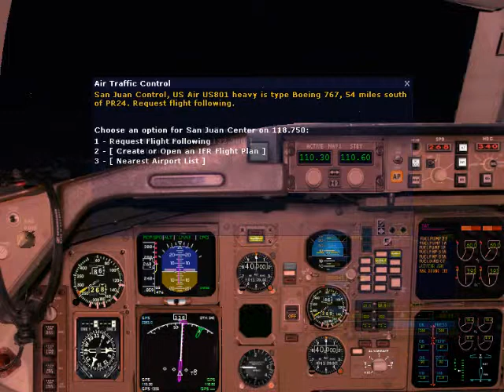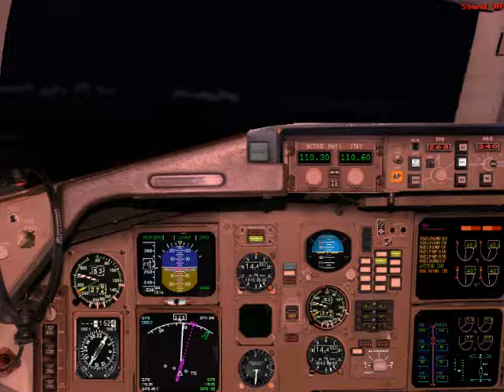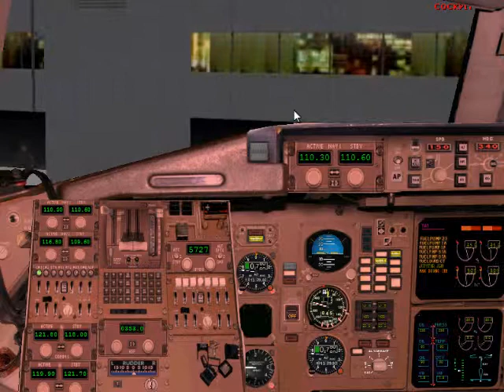FS2004 Rio de Janeiro - Charlotte (Us Airways) [ Part 2]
This is a flight from Rio de Janeiro and Charlotte at 767 Us Airways, made in Flight Simulator 2004. I made that flight emh omenagem me, I've been in this company pros Localization United States a short time ago, I went to Orlando, get out of Rio de Janeiro and arrived in Charlotte from there caught another plane (the A321, different models of way) to Orlando, I'll post the flight between Charlotte and Orlando. This video, it is huge, so this in two parts, this is the 2 part, each part with 10 minutes or so. [ Se trata de un vuelo procedente de Río de Janeiro y Charlotte en 767 Us Airways, realizado en Flight Simulator 2004. Hice que omenagem EMH vuelo mí, he estado en esta empresa de localización pros Estados Unidos hace poco tiempo, me fui a Orlando, salir de Río de Janeiro y llegó a Charlotte desde allí cogió otro avión (el A321, diferentes modelos de manera) a Orlando, voy a publicar el vuelo entre Charlotte y Orlando. Este vídeo, que es enorme, por lo que esta en dos partes, esta es la segunda parte, cada parte con 10 minutos más o menos. ] [ Este é um voo entre Rio de Janeiro e Charlotte pelo 767 da Us Airways, feito no Flight Simulator 2004. Eu fiz esse voo emh omenagem a mim, que eu fui nessa compania aéria pros estados unidos a pouco tempo atras, eu fui pra Orlando, sai do Rio de Janeiro e cheguei em Charlotte, de lá peguei outro avião ( o A321, modelos diferentes da ida) para Orlando, eu também vou postar o voo entre Charlotte e Orlando. Este video, ele é muito grande, por isso esta dividido em duas partes, essa é a parte 2, cada parte com 10 minutos mais ou menos. ]